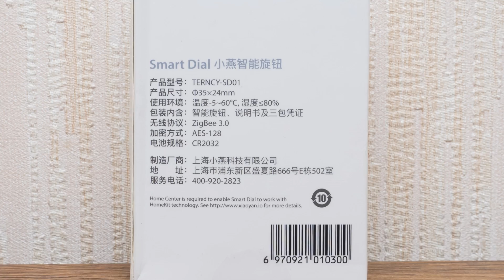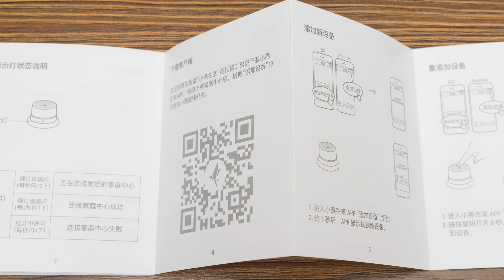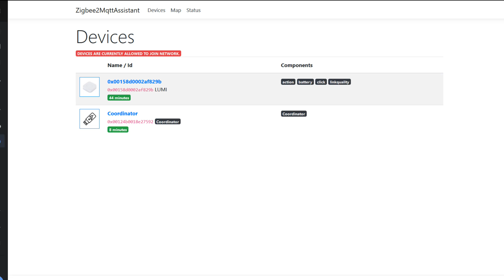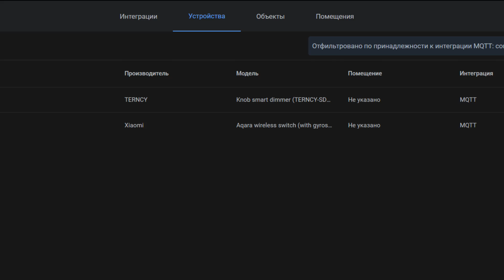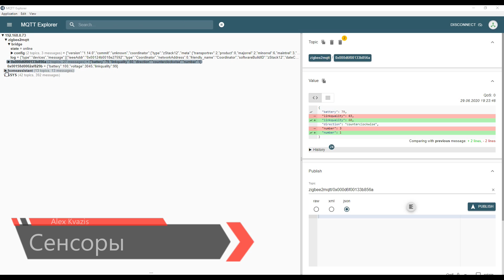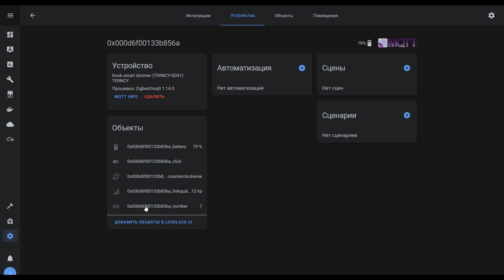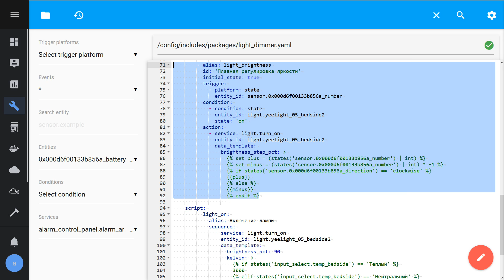TERNCY SD01 - логический zigbee диммер-кнопка, интеграция в Home Assistant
В этом обзоре мы рассмотрим логический Zigbee контроллер TERNCY SD01 - сочетающий в себе функции поворотного диммера и кнопки. В практической части, интегрируем устройство в Home Assistant при помощи аддона zigbee2mqtt, создадим недостающие сенсоры и посмотрим практический кейс по управлению освещением.

Обновление от 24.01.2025 - устройство снято с производства